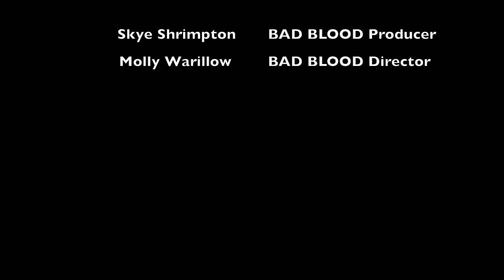BAD BLOOD focus group